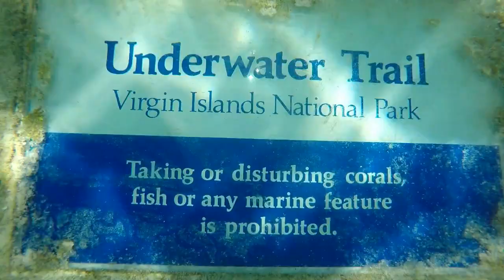guiliguan island et usvi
xalya.blogspot.ca